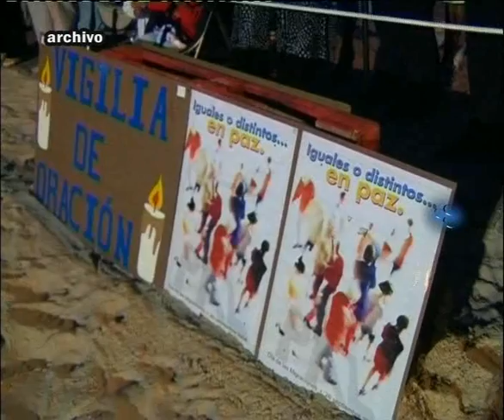TVT NOTICIAS 21 SEPTIEMBRE 2009 TERCERA PARTE